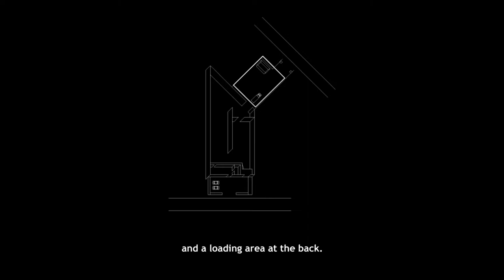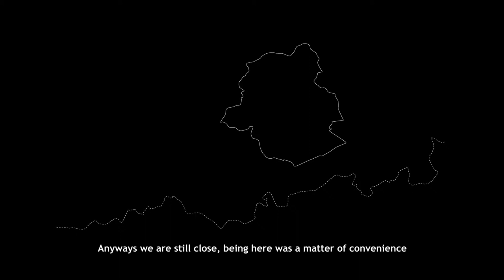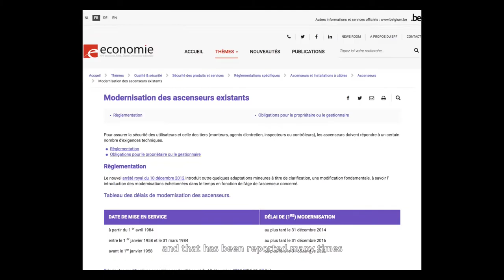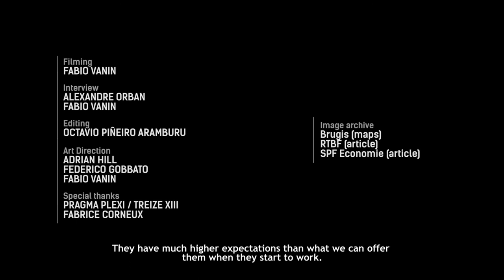CoM Clips - PRAGMA PLEXI / XIII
Perma Plexi occupies a niche business, located in the south of Brussels.  They struggle to find skilled staff capable of working with plastic.  The business shares its space with its sister company, that specialises in fitting out the interior of lifts.